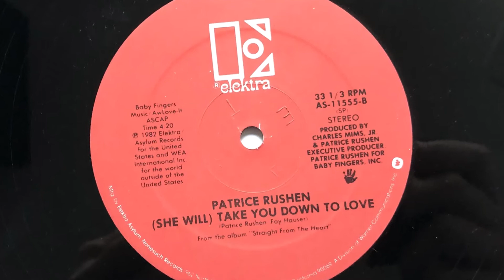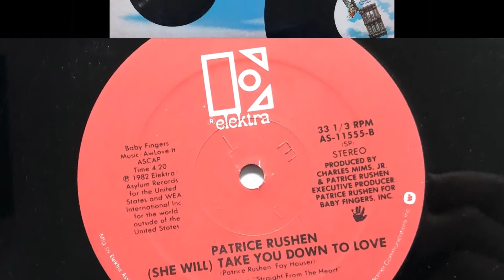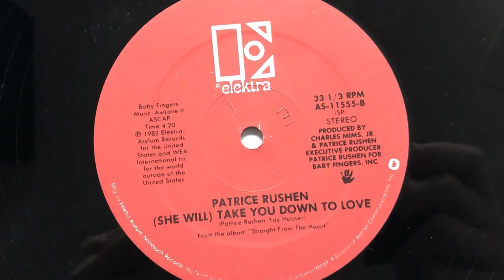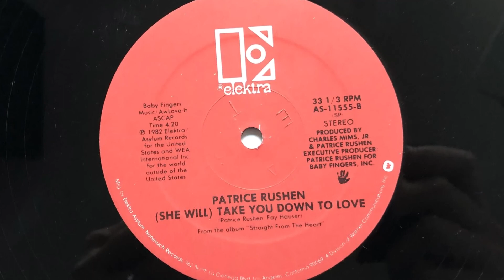Patrice Rushen - (She Will) Take You Down To Love (1982 Vinyl)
1982 Vinyl Elektra (Photo inside video). Side B
Etichetta: Elektra – AS 11555
Formato: Vinyl, 12", 33 ⅓ RPM, Stereo
Paese: Canada
Genere: Electronic
Stile: Disco